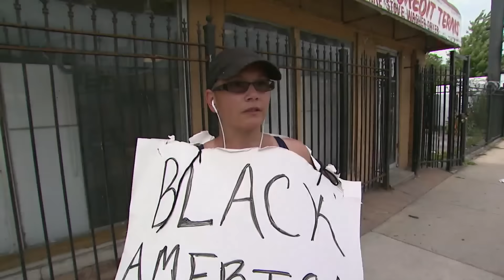"Black America, I'm Sorry": How One White Woman's Public Sign Stirred Chicago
An activist for black people's human rights took to the South side with her bold message.